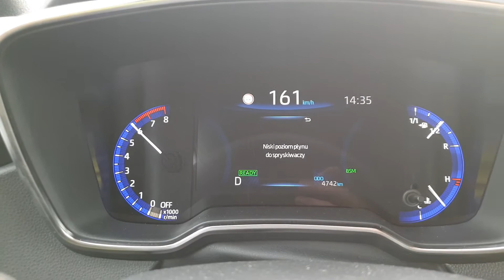Toyota corolla 2.0 hybrid 184ps acceleration 0-175